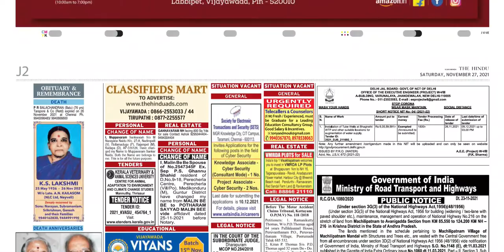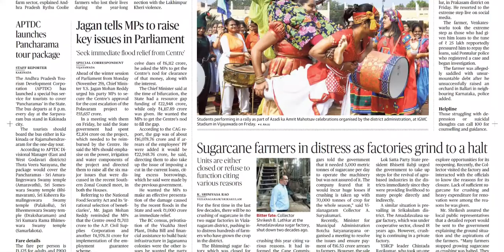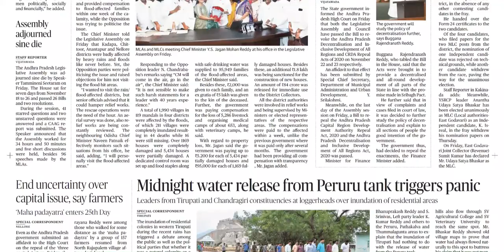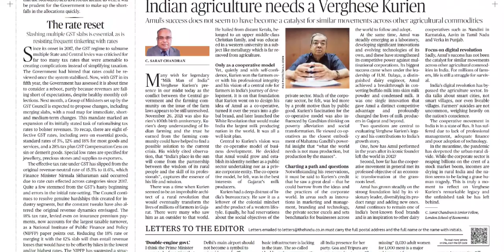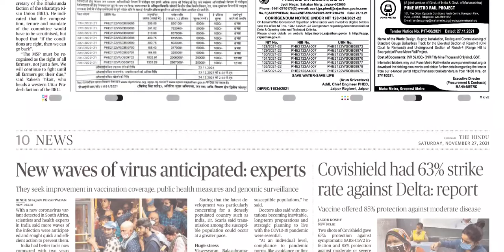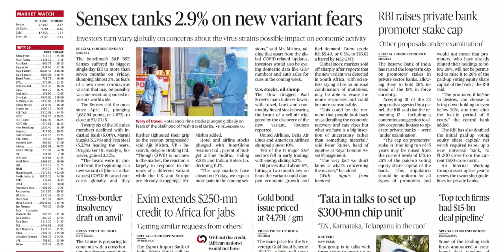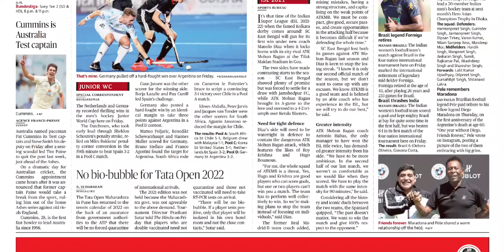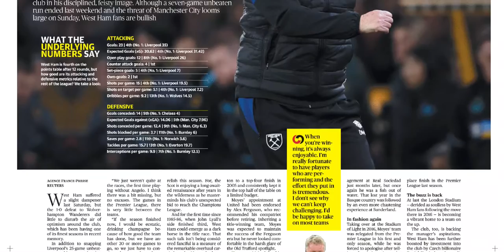THE HINDU AP 27 NOVEMBER 2021 SATURDAY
Telangana news
Ap news
Cricket news
Sports news
Cinema news
Bussines newspaper
Crime news
Chaduvu paper
Education newspaper
Eenadu antharyaami
Antharyami eenadu
Telugu antharyaami
Apprentice jobs
Vasundara paper
Eenadu vasundara
Eenadu karimnagar
Haaybujji paper
Prathiba
Eenadu pratibha newspaper
Prathiba paper
New intiatives by politicians
Telugu news
Gk questions